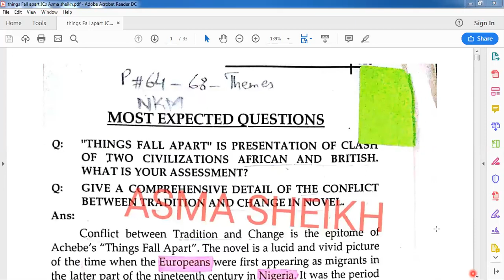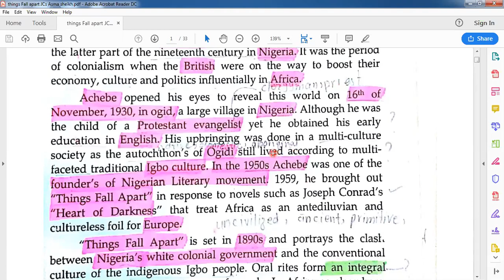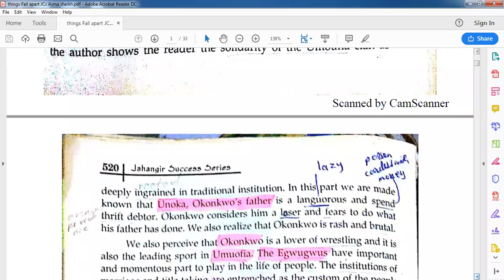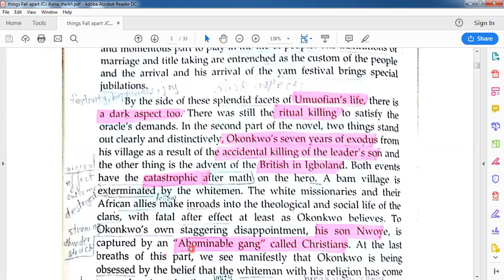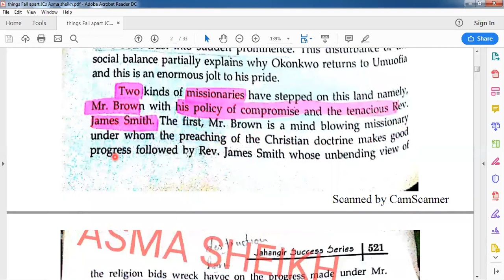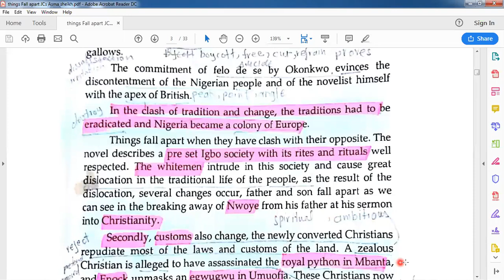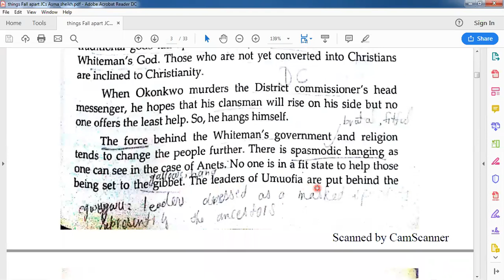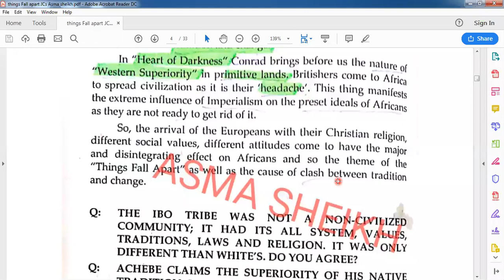CUTURAL CONFLICT IN THINGS FALL APART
Things Fall Apart is a novel written by Nigerian author Chinua Achebe. Published in 1958, its story chronicles pre-colonial life in the south-eastern part of Nigeria and the arrival of the Europeans during the late nineteenth century.